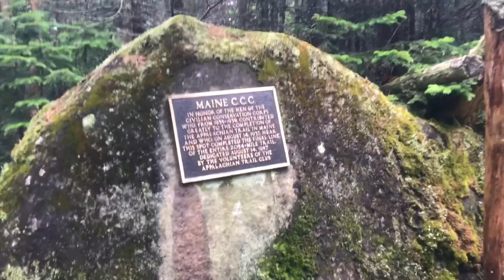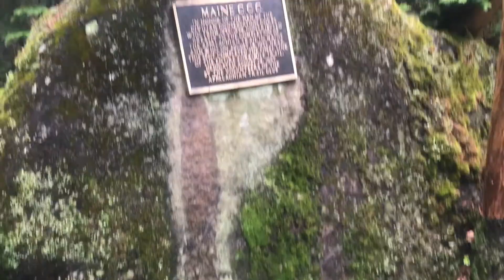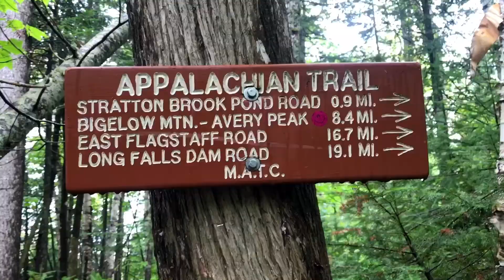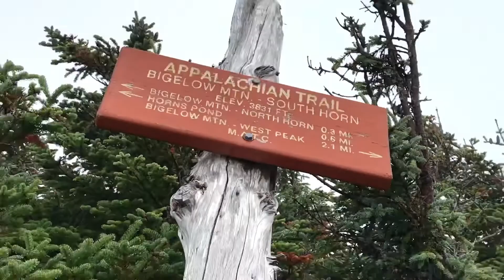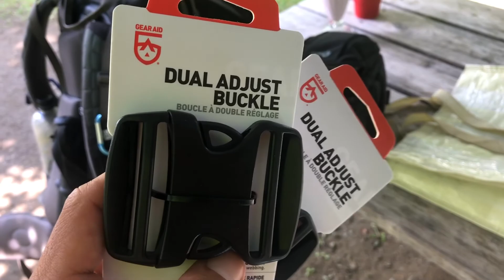Day 151/152/153/154 | Appalachian Trail 2019